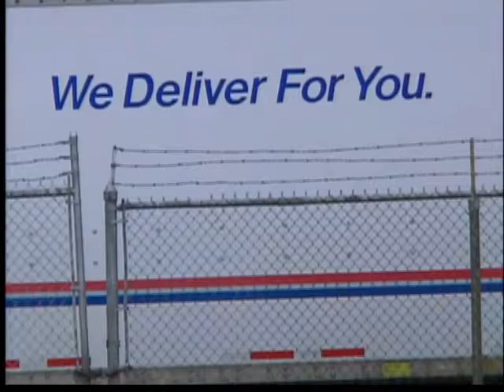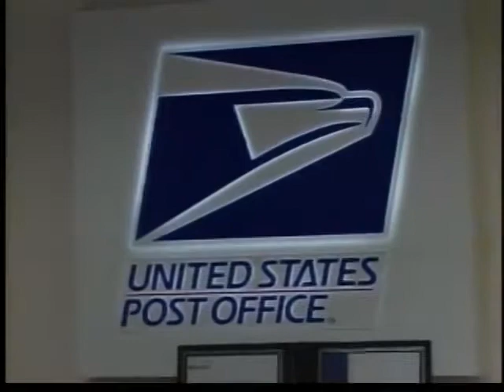Post offices nationwide in jeopardy of closing